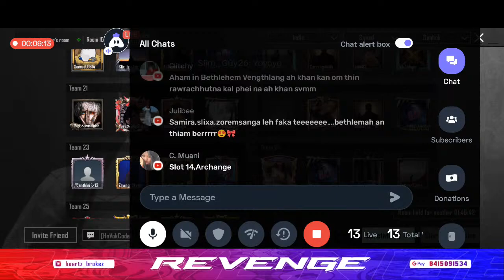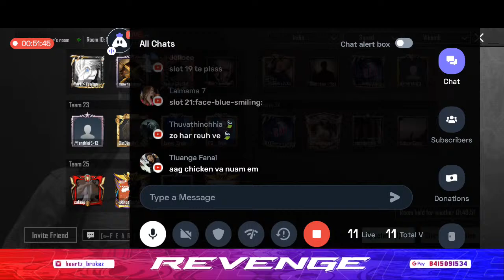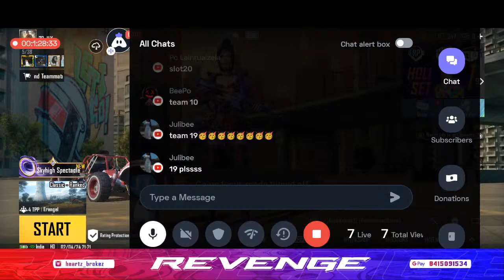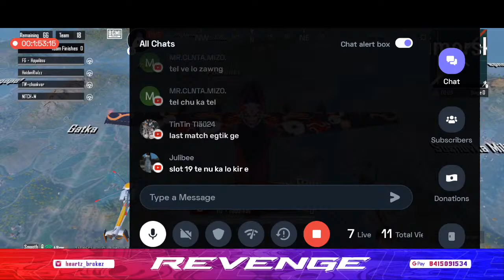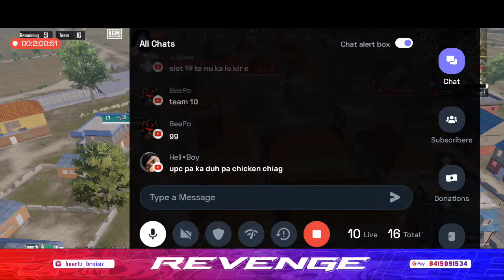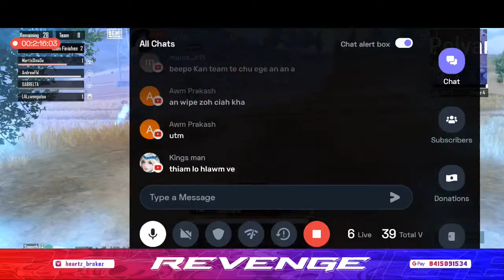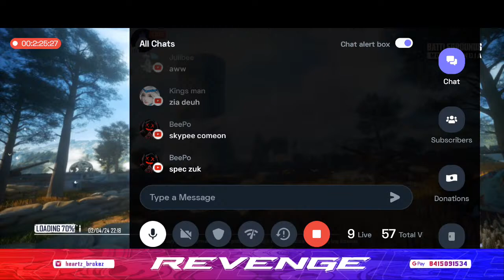Bethlehem Vengthlang Tourney Season 4 Day 1 | Road To 3k Subs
Device : One Plus Nord CE

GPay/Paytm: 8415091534